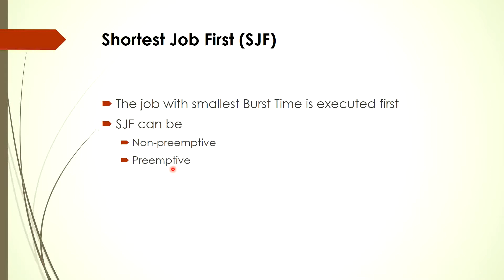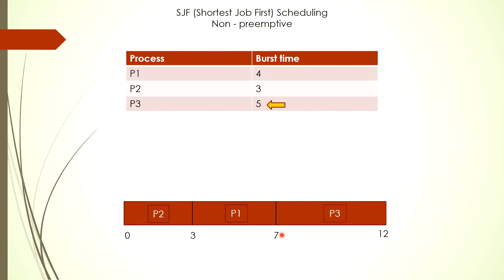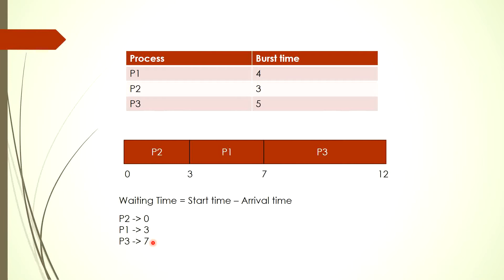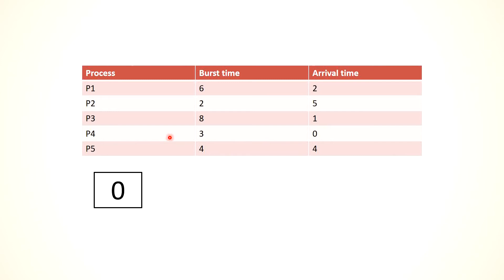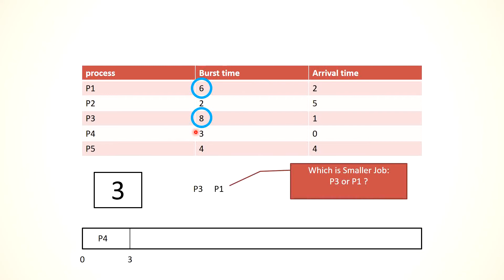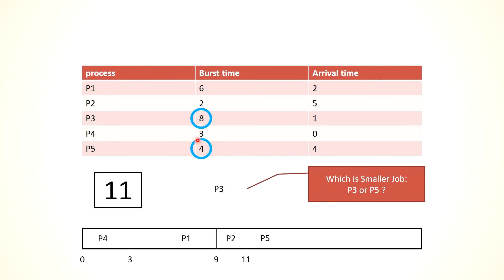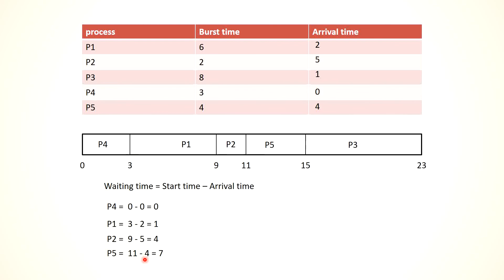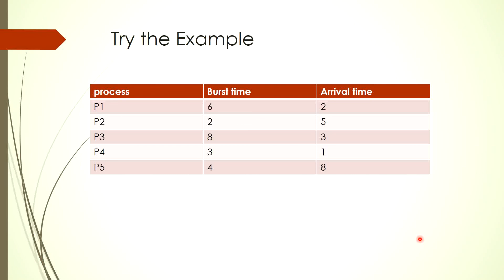Shortest Job First Non Preemptive Scheduling Algorithm